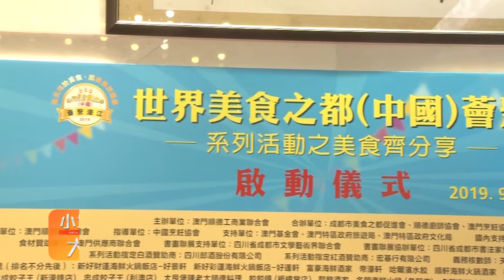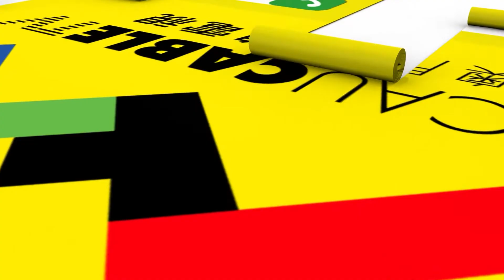小城大事2019——世界美食之都（中國）薈聚濠江 設三日美食免費分享